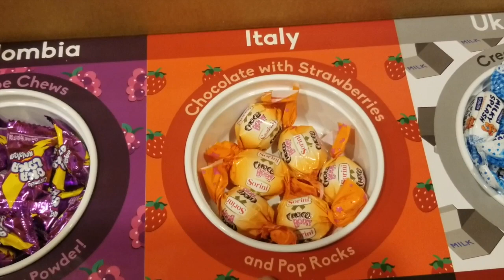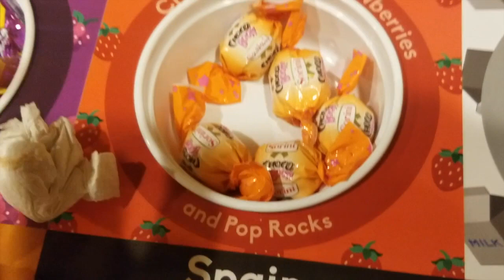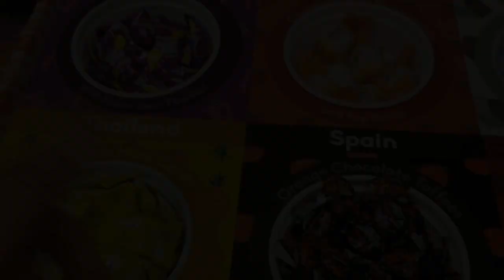Trying Something *New* Pet For The RV?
We create videos about full time RV life, travel and how we manage life on the road. Our videos may contWe create videos about full time RV life, travel and how we manage life on the road. Our videos may contain mature subject matter and our channel is not NOT intended for ANYONE UNDER 13!